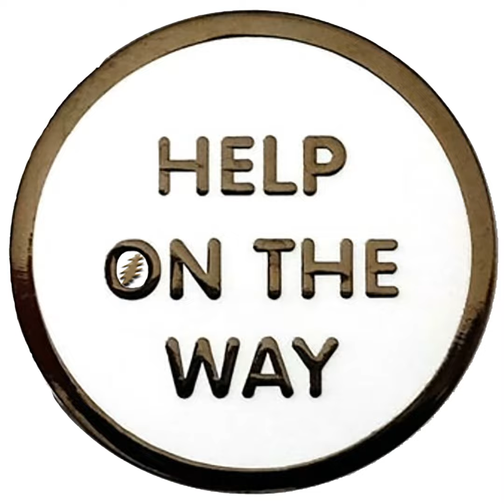The Keg - 10/26/85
We’re ready to catch some rays! This week our host FiG heads to Tampa, Florida for the Grateful Dead’s October 26th, 1985 show at the Sun Dome. Discussions abound about the continuing Sphere run, Mickey talking about perineums in GQ, and whether King Brent keeps The Belt.

Gimme Some Lovin' ›

Greatest Story Ever Told

Dupree's Diamond Blues

C.C. Rider

Stagger Lee

Me & My Uncle ›

Big River

Big Railroad Blues ›

Don't Ease Me In

Man Smart (Woman Smarter) ›

He's Gone ›

Don't Need Love ›

Drums ›

Space ›

Comes A Time ›

Throwing Stones ›

Goin' Down The Road Feeling Bad ›

One More Saturday Night